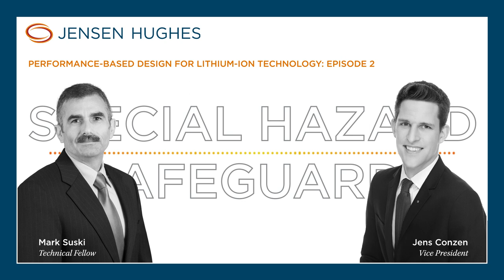Performance-based Design for Lithium-ion | Special Hazard Safeguards | Jensen Hughes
Join our expert team for part two of a three-part podcast series on lithium-ion technology, risks and hazards, as well as codes and performance-based solutions with a particular focus on the needs of the automotive industry.